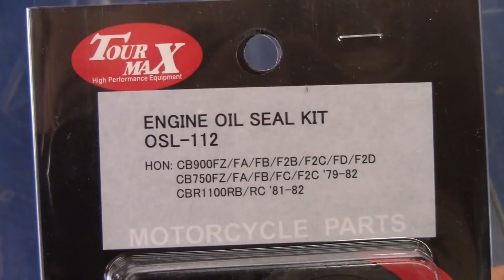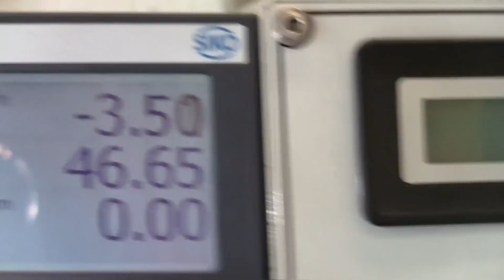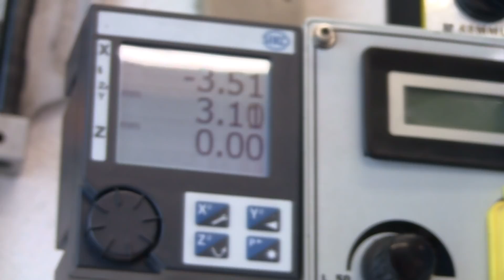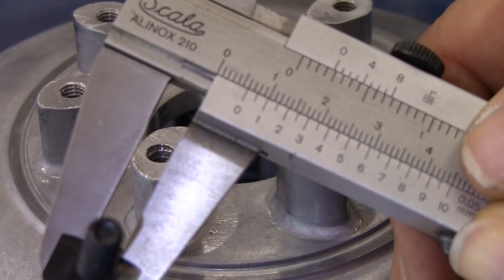Revision eines CB1100 Motors -- Teil 30 -- Getriebewahl - Kupplung und Zwischenwelle komplettieren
Zuerst schaue ich mal, welches der beiden Getriebe "es" wird...und warum.
Dann sind die noch fehlenden Ersatzteile für den Kupplungskorb und die Zwischenwelle gekommen und beide können ZAMgebaut werden 😁